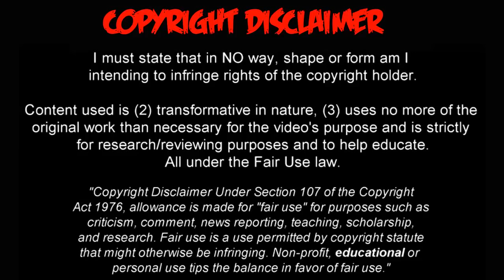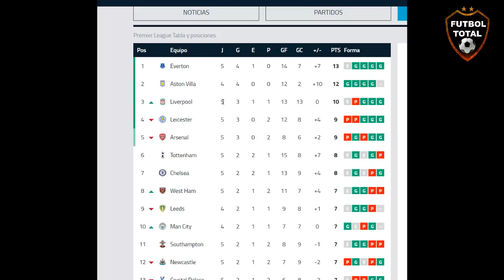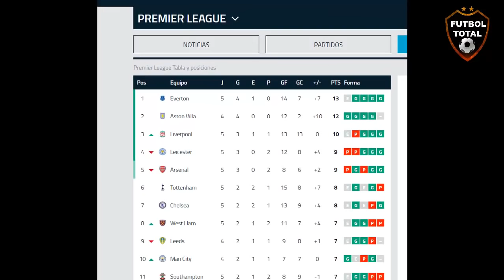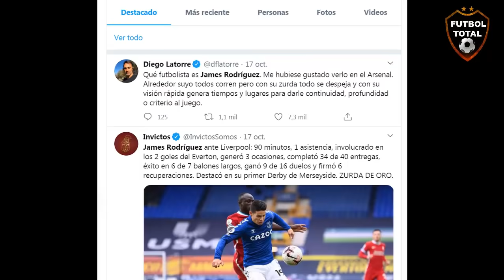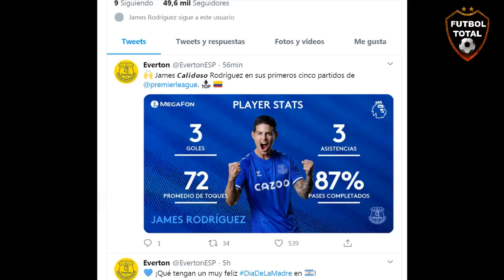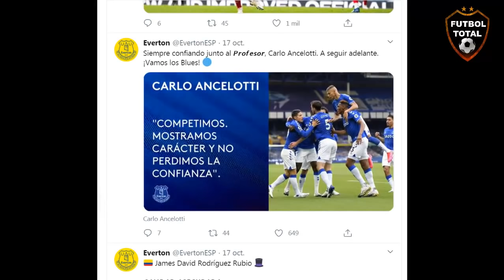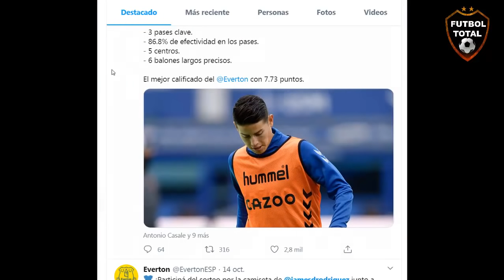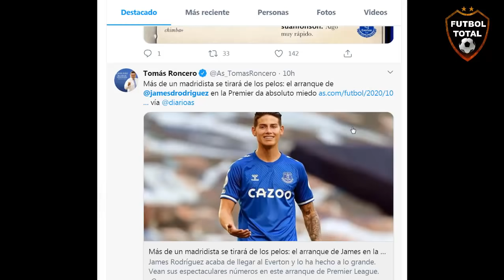BRUTAL..!!! EN ESPAÑA LLORAN A JAMES RODRIGUEZ EN EVERTON Y CRITICAN A ZIDANE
EN ESPAÑA LLORAN A JAMES RODRIGUEZ EN EVERTON Y CRITICAN A ZIDANE

🔔RECIBE NOTIFICACIONES CADA VEZ QUE PUBLICO UN NUEVO VÍDEO:
2. Dale Check a: "Recibir todas las notificaciones de este canal"
3. Dale a guardar